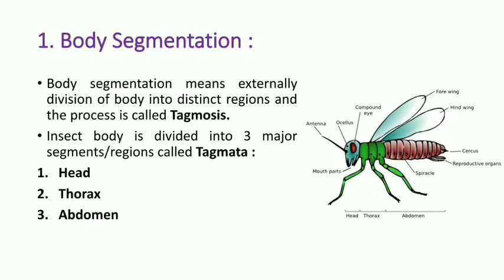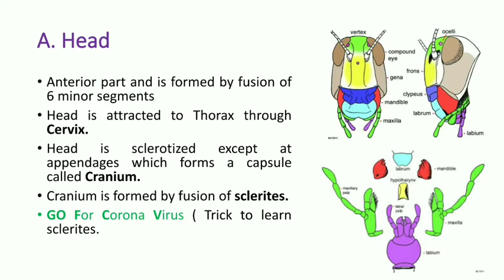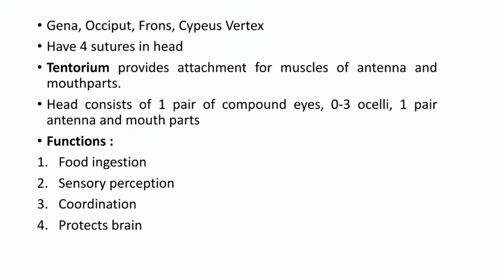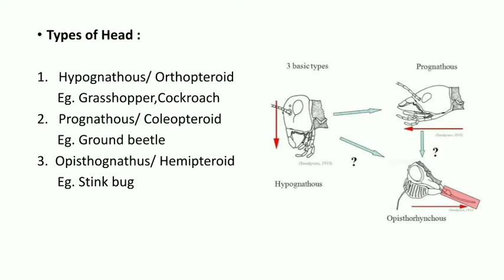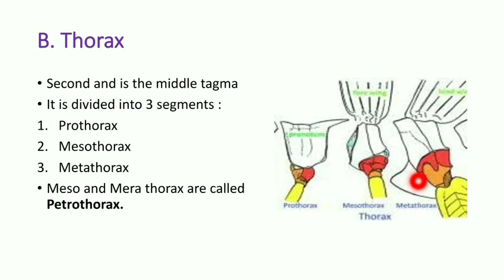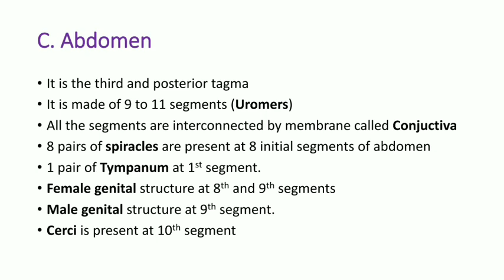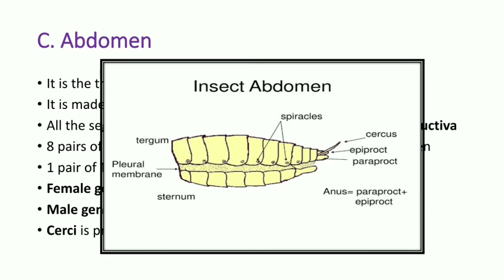Insects body segmentation | Insects heads and it's types | Entomology lec 4 | Go For Agriculture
agriculture
agriculture technology
agriculture class 10 cbse geography
israel agriculture technology
swathi agriculture
agriculture farming
agriculture machine
bsc agriculture